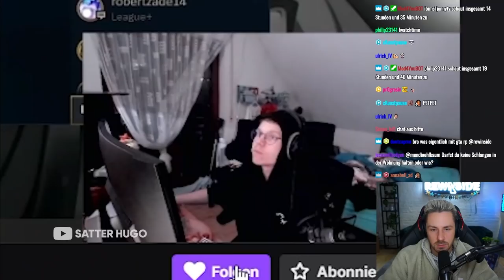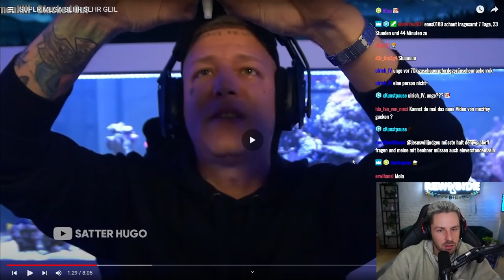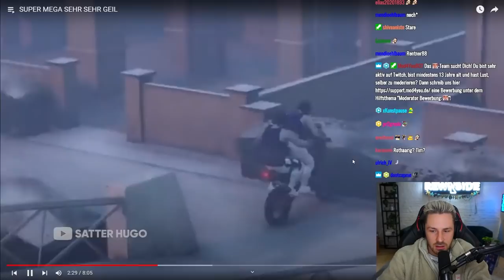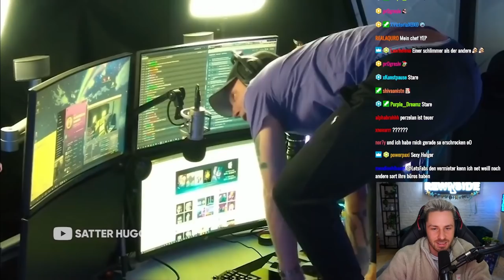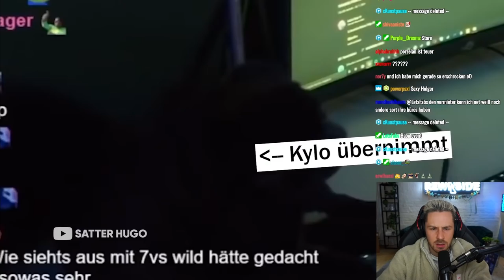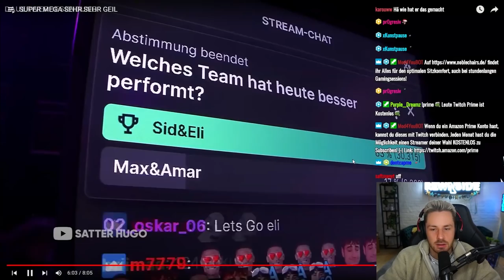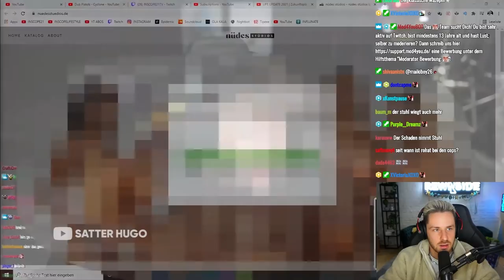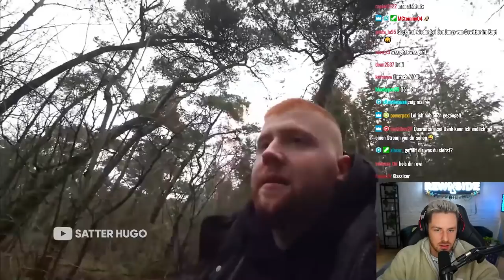Deutsche MEMES von Satter Hugo😂 - Reaction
@SatterHugo bitte hör auf, ich muss immer kichern bei deinen Videos